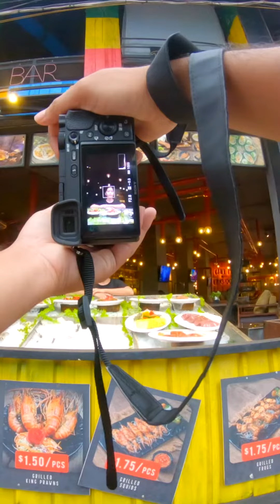photography shots of beautiful people/ strangers photos shoot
Free photography to strangers in Siem Reap, Cambodia.